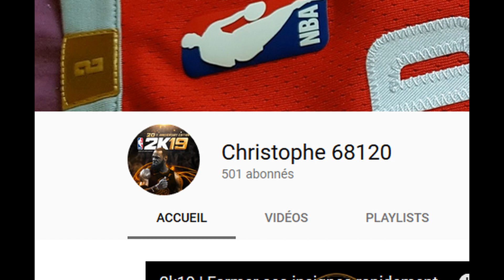Nba 2k19 | Spécial 500 abo & 96 overall LOW RIDER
Continuez de me soutenir svp! objectif 1k maintenant ;-)

Tipeee Profites-en pour rejoindre la communauté NBA2K France - Twitter - Facebook - YouTube … - Twitch - Discord - Instagram